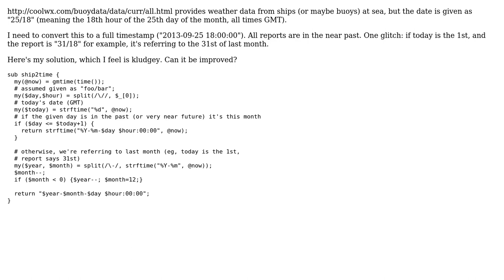Code Review: More elegant way to get timestamp from day/hour? (Perl)